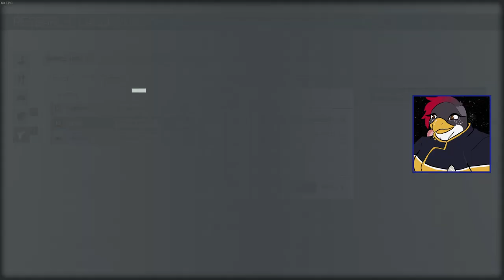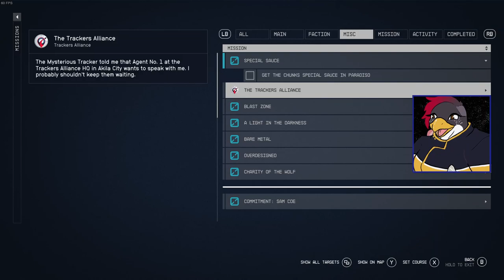Starfield [Episode 62] - We found the best sidequest ever!